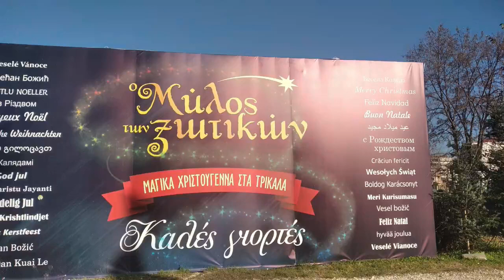🇷ΜΟΥΣΙΚΟ ΚΑΝΑΛΙ 🎼'kendavros59 Original🇬🇷 ΜΥΛΟΣ ΞΩΤΙΚΩΝ ΤΡΙΚΑΛΑ-22/12/2022-